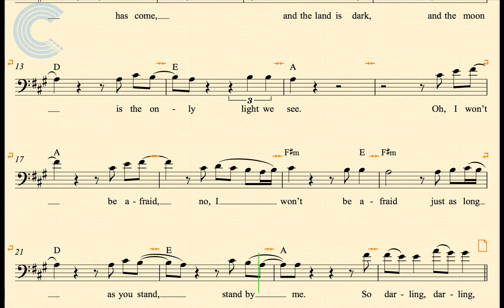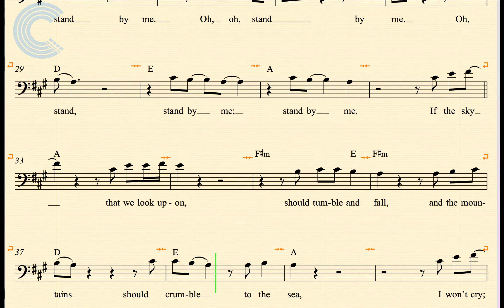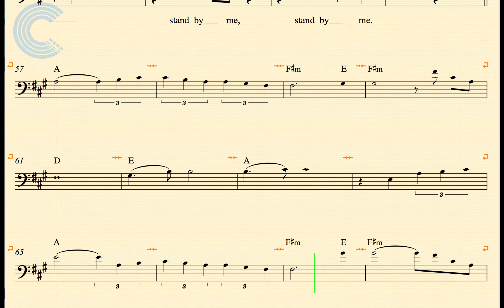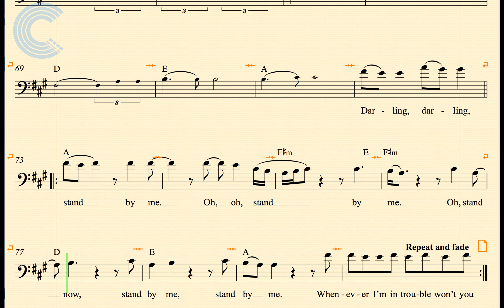Euphonium - Stand By Me - Ben King - Sheet Music, Chords, & Vocals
Euphonium sheet music, chords, and vocals for Stand By Me - Ben King. Learn to play Stand By Me and sing along.